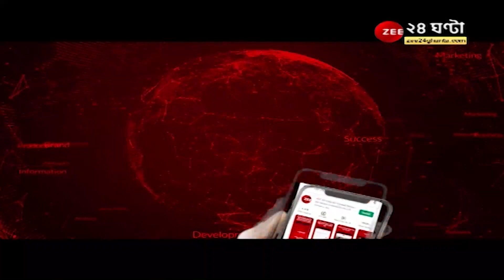ApnarRaay: পুলিসের পোশাকে আততায়ী? সত্যিই কি পুলিস প্রশাসন দায় এড়াতে পারে? | Park Circus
ApnarRaay: পুলিসের পোশাকে আততায়ী? সত্যিই কি পুলিস প্রশাসন দায় এড়াতে পারে? - কী বললেন প্রাক্তন পুলিস কর্তা সত্যজিৎ ব্যানার্জি